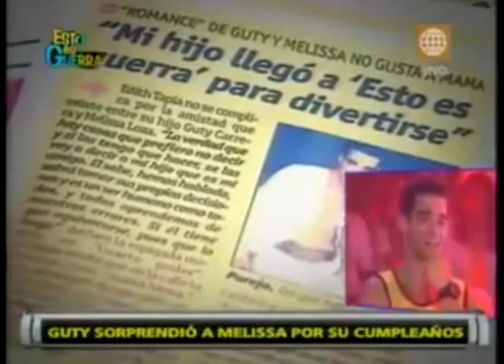Melissa Loza y Guty Carrera en la terapia de Esto es Guerra